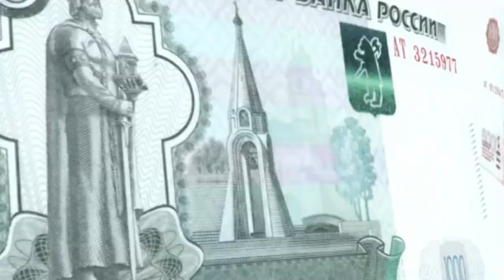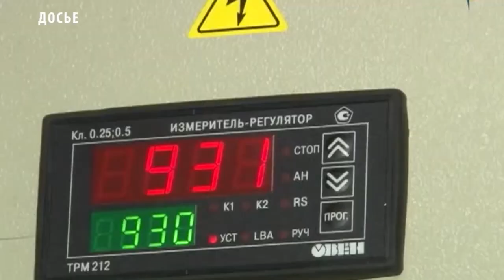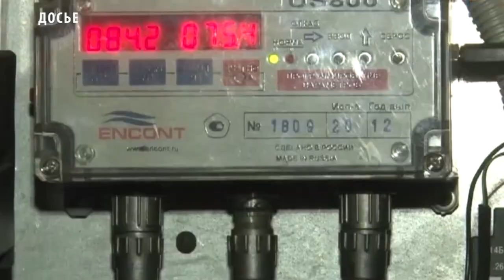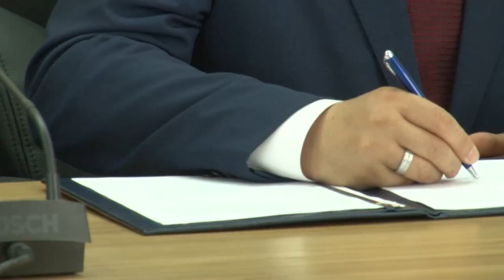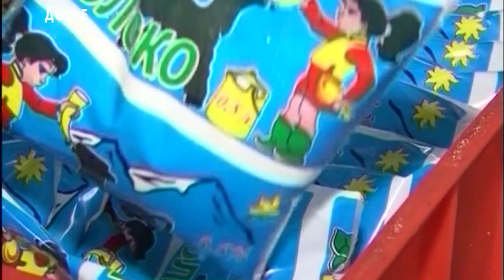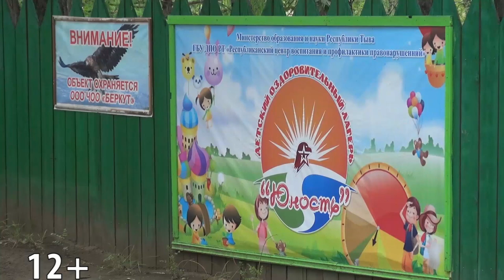Новости Тувы 01 07 19